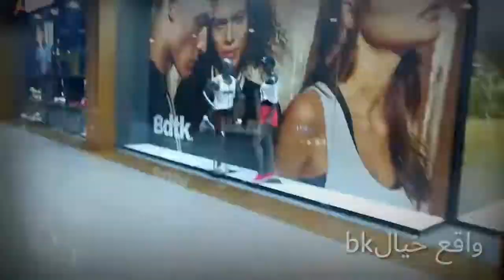صورت فلوك وعلمت معهم استعراض كونغ فو كانت. رحله جميل/واقع خيالbk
عذرا الفيديو كانت مو زابط كتير كان ناقص ٢ فيديوهات حلوين نحذفو

فلوك_في_شوارع_المانيا
‏فيديو من Bakr Hamoudi

ضع لنا اقتراحاتكم... فيما يتعلق بالعبارات والاقتباسات. حكم عبر أقوال مناطر طبيعية

أقوال الجوكر حلات حزينه عبارات.. فراق

 تابع كل جديد وحصري من قناة WUK WYK... تصميم تصوير فوتشوب... تعديل اجمل الفيديوهات لعام2018

الماستر. WUK WYK.
لاتنسي الاشتراك وتفعيل زر الجرس ليصلك كل جديد